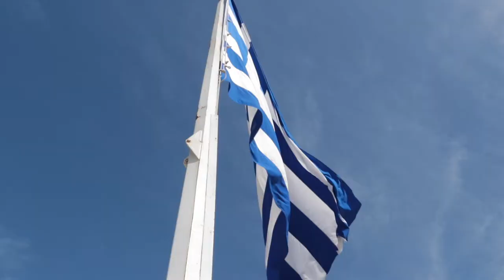OUR TRIP TO ATHENS GREECE!!!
One year ago today we were enjoying the warm weather that Athens Greece had to offer us while studying abroad.